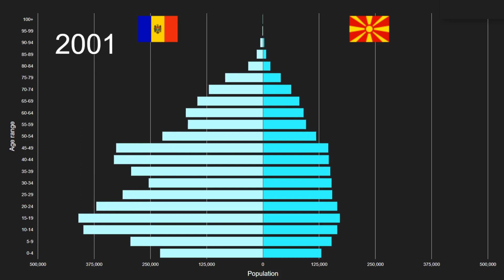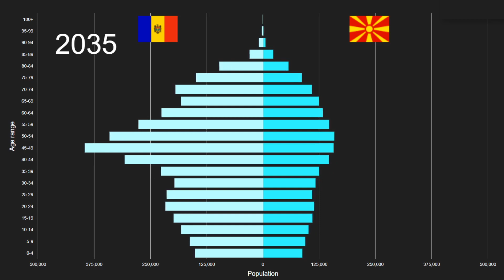Republic of Moldova vs North Macedonia Population Pyramid 1950 to 2100